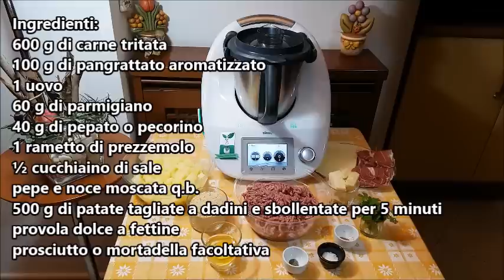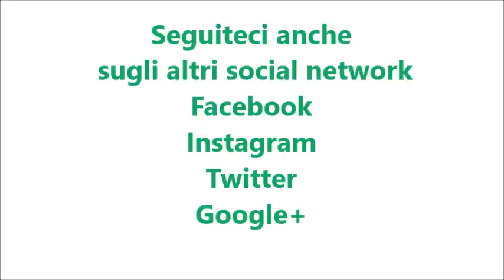Cestini di carne con patate bimby per TM5 e TM31